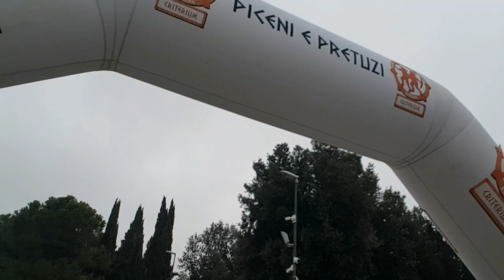3° Trofeo Colli del Tronto bellissima manifestazione podistica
3° Trofeo Colli del Tronto
Una bellissima manifestazione podistica su percorso collinare.